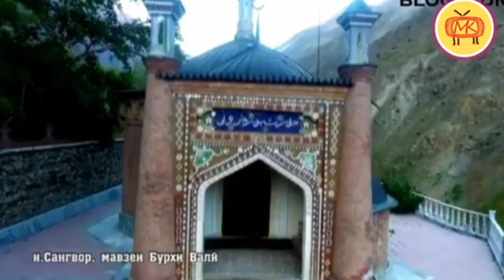🔴СУРУДИ ТАВИЛДАРА😱😱АЗ ЕЧОДИЁТИ ЧУМАХОНИ КУРБОН ЗАКАСНОЙ НАВ 2025#ТОП#ТОП